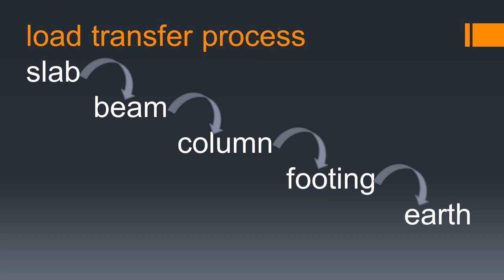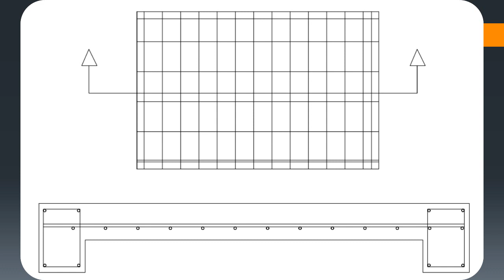Main bar and distribution bar in slab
SL CONSTRUCTION වෙත පිවිසෙන ඔබ සාධරයෙන් පිළිගන්නේමු..ඔයල එදිනෙදා ජිවිතයෙ භාවිතා  වෙන  civil engineering දෙවල් කතා කරන්නසුදානම්.ඉතින් දිගටම රෑදෙන්න  channel එකත් එක්ක.